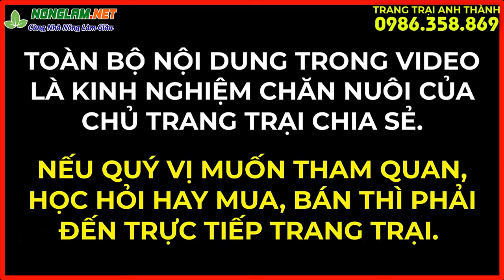Dúi khổng lồ vốn ít siêu lợi nhuận chia sẻ của chủ trại dúi má đào thái lan